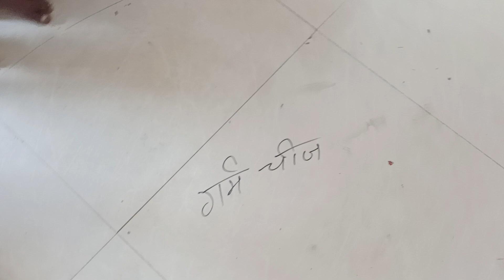गर्म और ठंडी चीजों को पहचानने वाली शानदार गतिविधी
P.s sawan rajbhar basti chilkhar ballia.